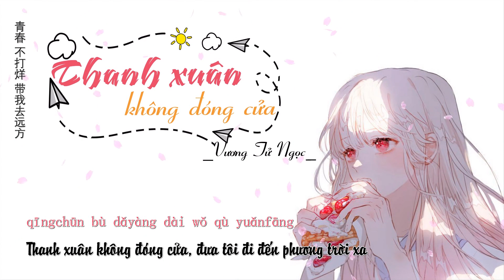【Vietsub + Pinyin】 Thanh xuân không đóng cửa/青春不打烊/Youth isn't closed - Vương Tử Ngọc/王梓钰/Wang Ziyu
✢ Please, watch in HD quality and don't re-up my video!!!

「CREDIT」
◤ Trans +Edit + Des: Băng Dao◥
◤ 词：朱鸽
曲：朱鸽
编曲：朱鸽
混音：Ethan ◥

「LICENSE」
◤ If you are the creator of this song and you don't want me to use it in my video, please comment below this video or ib me on Facebook and I'll take it down, thank you !!! ◥